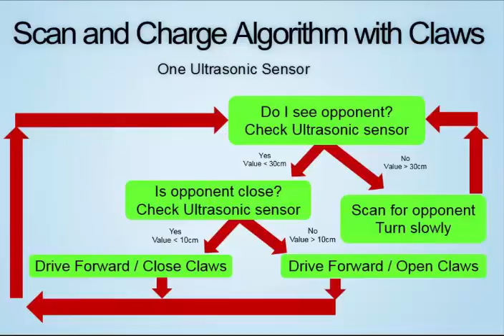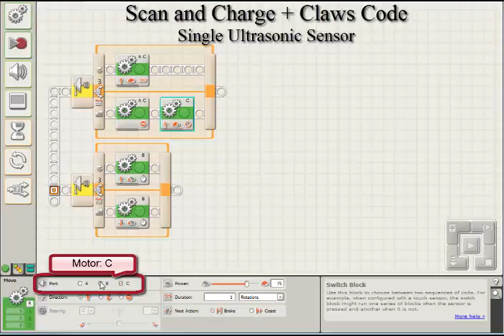Scan and Charge with Claws for LEGO NXT